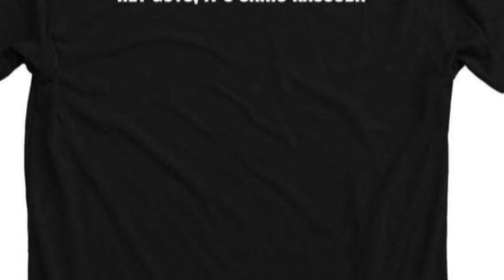January 30, 2019 MERCH DROP